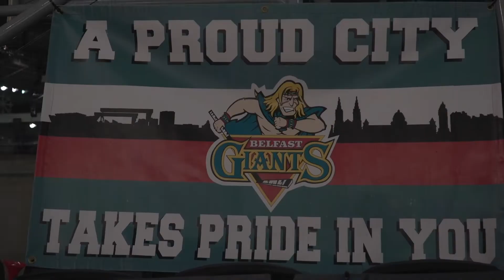Women's Ice Hockey: Friendship Series Full Recap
The Quinnipiac women's ice hockey team traveled to Belfast Northern Ireland for the 2020 Friendship Series vs the Merrimack Warriors. Here is the full recap!